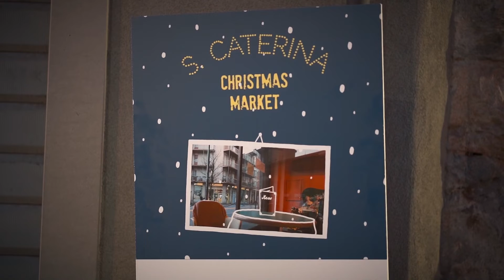Santa Caterina Christmas Market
𝐒𝐚𝐧𝐭𝐚 𝐂𝐚𝐭𝐞𝐫𝐢𝐧𝐚 𝐂𝐡𝐫𝐢𝐬𝐭𝐦𝐚𝐬 𝐌𝐚𝐫𝐤𝐞𝐭 𝟐𝟎𝟐𝟏: il Natale a Bergamo è ufficalmente iniziato, insieme ai commercianti di Borgo Santa Caterina e PerniceComunicazione ✨